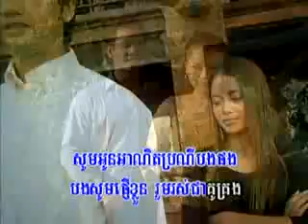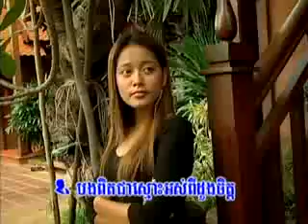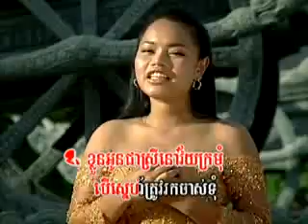Choeu chet bong chos .Wattana-Reaksmey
KHMERKATRAOKE 4U PRODUCTION VOL 1